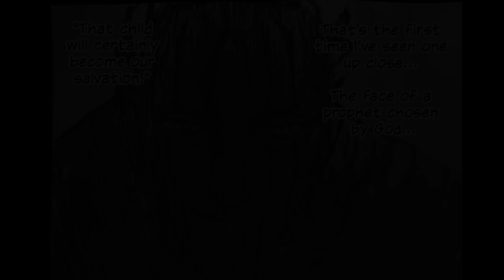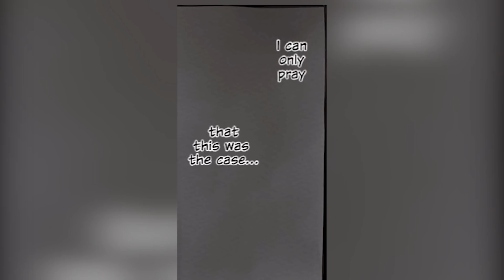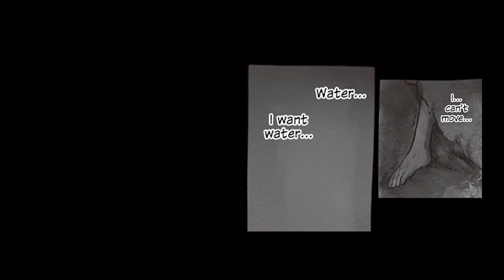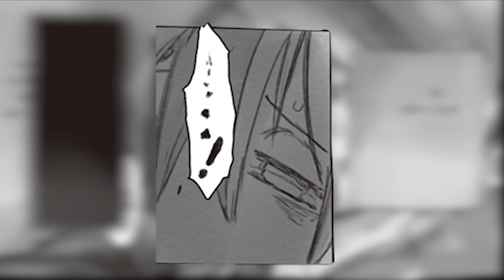Chapter 50 | Made in Abyss Manga Animated With Music and Sound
Please tell me, where did my prayers...where did this child's wishes...where on earth did they all reach?

- Purchasing a physical copy of the original manga

Made in Abyss: Kinema Citrus,Kevin Penkin and Akihito Tsukushi.
Final Fantasy VII: Nobuo Uematsu
Final Fantasy IX: Nobuo Uematsu
Kingdom Hearts 2: Yoko Shimomura
Final Fantasy VII Covers: Osirois Music

FF9: Distant Memory

Kingdom Hearts 2: Yen Sid OST

Final Fantasy VII:
FF7: In Search Of The Man In Black
FF7: Who are You

Final Fantasy VII: Re-Orchastrated:
On That Day 5 Years Ago - Pontus Hultgren
Trial of Blood - sschafi1
Desert Wasteland - Beyond Midgar
Anxious Heart - Osirois Music
Shinra Company - sschafi1

Chapter 50 was...something else...one of my favourite things about the Made in Abyss story is its fearless personality. By this, I refer to its lack of worry towards "What is too much?", it will show you, whatever it wants to show you, and you're stuck with no power to change anything. It takes a lot for a story to have me this drawn in, and this chapter is a shining example of why I love the medium so much.

Now its been speculated that Akihito is making up the story as it goes along (or is consistently changing the story as its being produced) but the storm that's been hiding is SOOOOO close to erupting. I cannot wait to get my grubby mitts on more...

This chapter is very dialogue heavy so I couldn't exactly animate every frame, however! I experimented a little with speech bubbles and inverted colours to add further intensity to certain scenes. Let me know what you think of these stylistic choices!

I can't stress how excited I am for the next issue! I wanted to dramatise events present in the panels by adding small pinches of animation alongside the sounds I personally thought would match the scene if it's ever reincarnated as an anime adaptation and upload it to YouTube as a small series!

I will commit to this monthly mini-series as per usual, and will be sure to do Chapter 51 when it comes out!